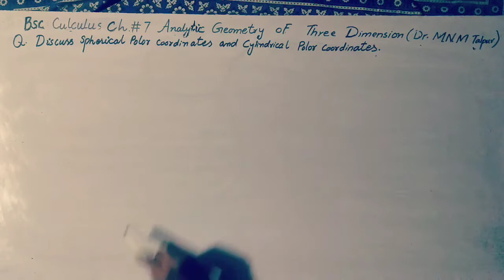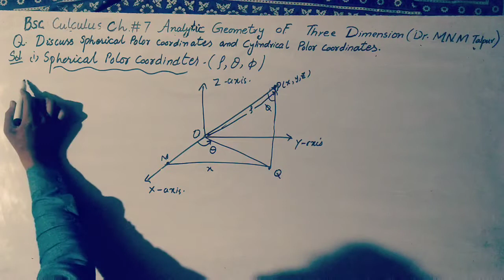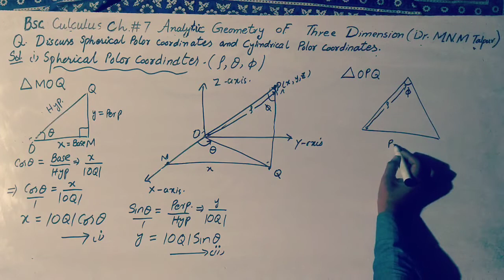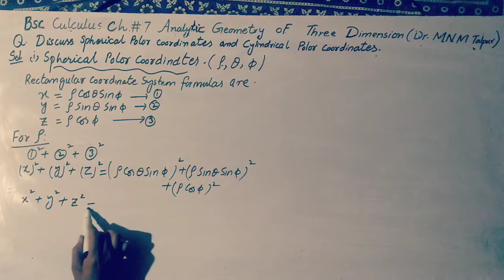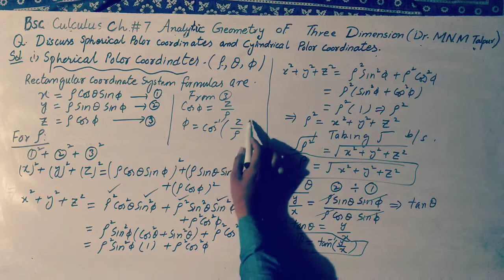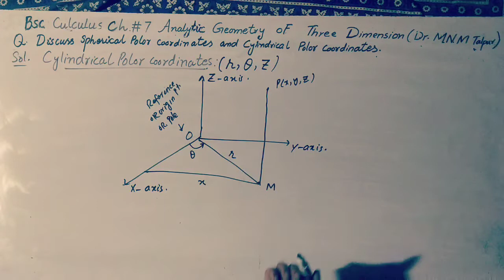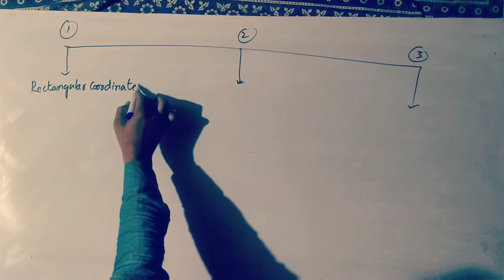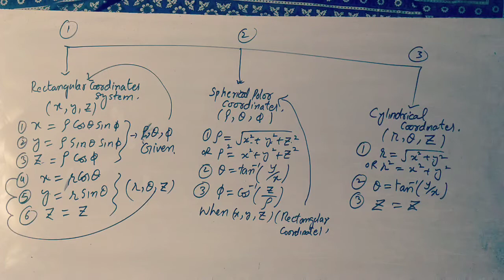||Spherical polor coordinate proof|| Rectangular coordinates proof|| Cylindrical coordinate proof|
I Am Professional Mathematics and Statistics Experts. I will assist you in Mathematics, Statistics And Probability. I have Long Experience As Online Tutor, Exam, Quiz and Assignments Solver . In Following Subjects I have long Experience.